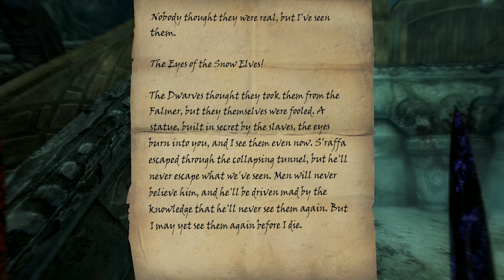Skyrim: Remastered Ep.145 - PURSUING MERCER FREY IN IRKNGTHAND!!! (Special Edition Gameplay)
Skyrim: Remastered with Waffle! The Elder Scrolls V: Skyrim Remastered is an open world action role-playing video game with improved gameplay over the original!

Skyrim: Remastered or Skyrim: Special Edition improves upon the acclaimed open world action role-playing game "The Elder Scrolls V: Skyrim" with better gameplay, graphics, mechanics, and more! Join me on my journey through Skyrim as I find out why dragons have returned to Tamriel!